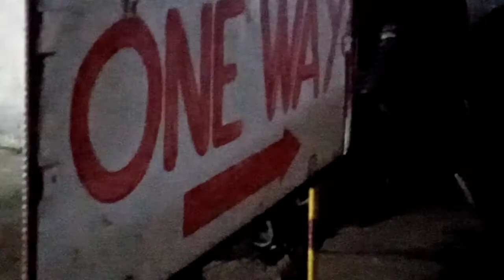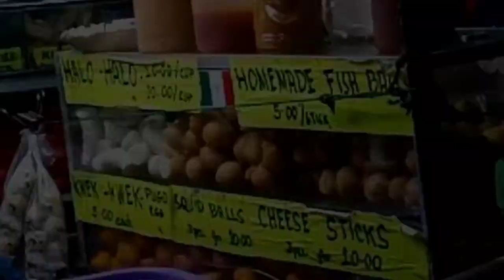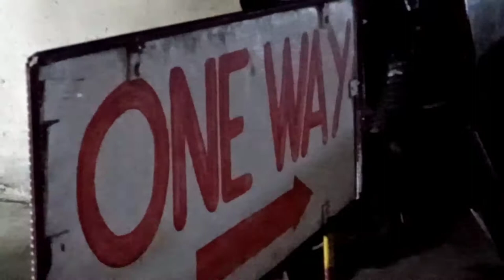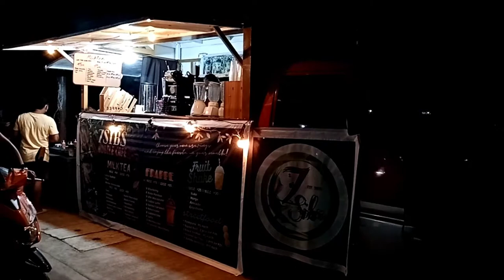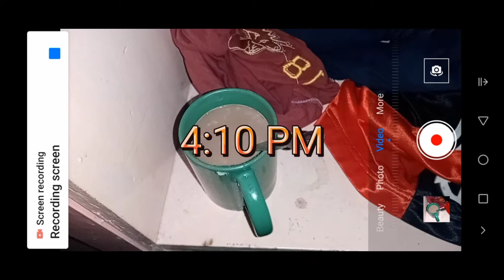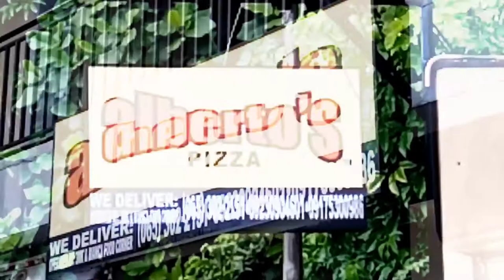Streets Foods Sindangan Zamboanga Del Norte | Episode 2/5 Season 1 | Angelo Tv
Why The Vlogger Angelo Tv
To Be Updated In Our New Video

Angelo Tv Entertainment Network Channel

List Group International Philippines
The Network Please Channel
The Monetisation Money

Gmail Account: angelouy2021@gmail. Com
Address: Dapitan City
Province: Zamboanga Del Norte
Barangay: Tagilon
CityMunipality: Dapitan City
Name: Angelo Alday. Uy
Ages: 19 Years Olds
Birth: September 23, 2002
Leave: Sindangan, Zamboanga Del Norte
Rigion: 9
Father: Roberto Escobido, Uy
Mother: Annaliza Alday, Uy
Facebook-Page Angelo Uy II
Tikt Tok-Page: @angelo2116 Streets Foods Sindangan Zamboanga Del Norte | Episode 2/5 Season 1 | Angelo Tv

Kilid Sa PNB Sa Sindangan Zamboanga Del Norte

Happy Fiesta Sta. Cruz Poblacion Sindangan zamboanga Del Norte

Barangay Cap. Armando Acas, Tagoranao
Hon. Mayou'r Rosendo Dodoy S Labadlabad
Hon. Vice Mayou'r Florentino Z. Sy
Hon. Gov. Roberto Y Uy
Hon. President. Rodrigo Roa. Duterte
Hon. Vice President. Line Lobredo
Senator. By Bong Go | Bomg Rivillia | Sentiar Viliar | Senador Manny Pacquiao
Pang Bansang Kamao Ng Pilipinas